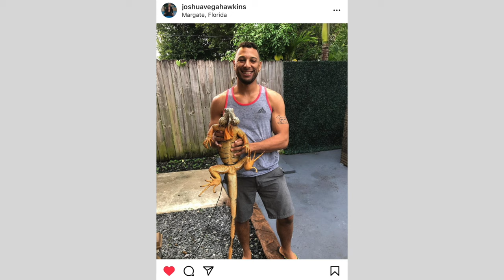Can You Guess Which Person Drinks Which Cocktail!?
Look for Suavecito Tequila at your local liquor store, bars, and restaurants and if you don’t find it please ask for it!

We cover all things drinking from bartending tips, cocktail recipes, product reviews, games & more.🍹

for more cocktail recipes.